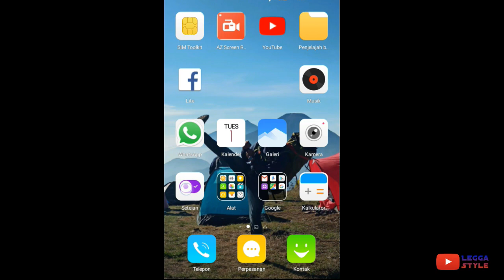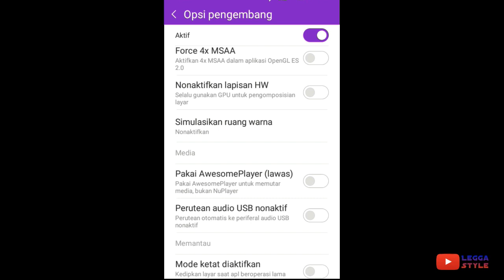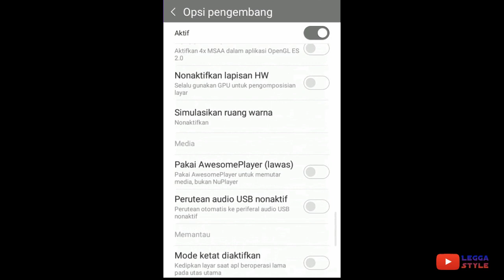Trik buat LAYAR android jadi HITAM-PUTIH tanpa aplikasi tambahan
Sesuai sama judulnya, dan ketika kalian ingin mengembalikan ke warna semulanya tinggal ke pengaturannya lagi seperti tadi kalian menghitam-putihkannya, lalu klik Nonaktifkan.